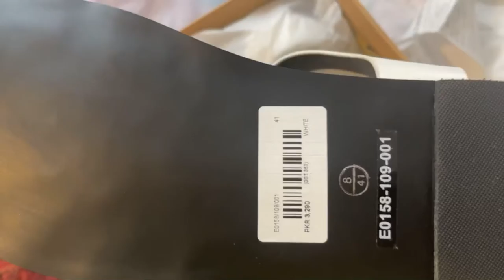3DLifestyle Aesthetic Clinic|Shopping,Dress,Beauty Treatments,Hydrafacial,HairRemoval Laser,Hifu,PRP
3DLifestyle Aesthetic Clinic|Shopping,Dress,Beauty Treatments,Hydrafacial,HairRemoval Laser,Hifu,PRP

Country wide branches
3D lifestyle
Beauty,Health issues
Doctor consultant
Discounts of treatments
Shopping of new arrivals
Dress price
N much more
Daily vlogs